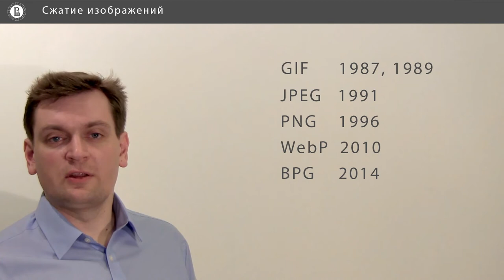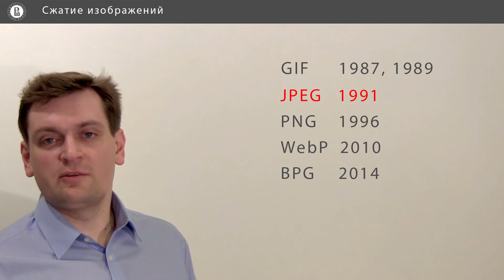Компьютерная графика: основы - 56 урок. Сжатие изображений